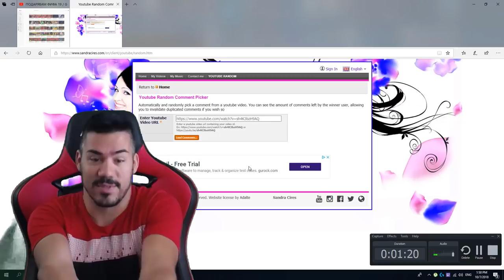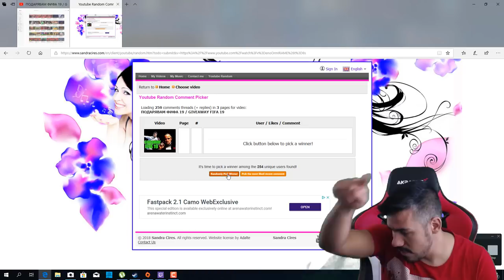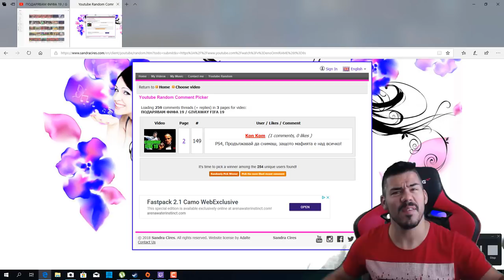ТЕГЛЯ ПЕЧЕЛИВШИЯ ЗА ФИФА 19 !!!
▶ Искате яки игри на супер цени ЛИНК с код за 3% отстъпка ""fanatika"

Последвайте ме : "

Aбонирайте се, за да имате първи информация за новите клипове, които ще бъдат пуснати в мрежата : )